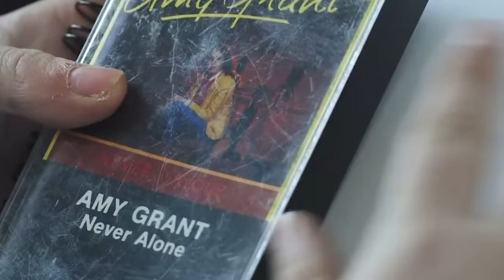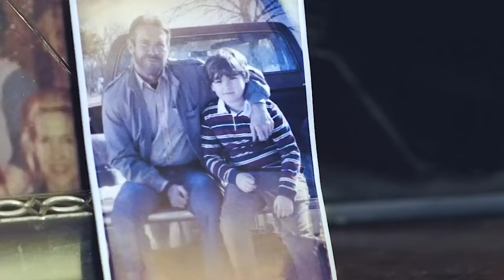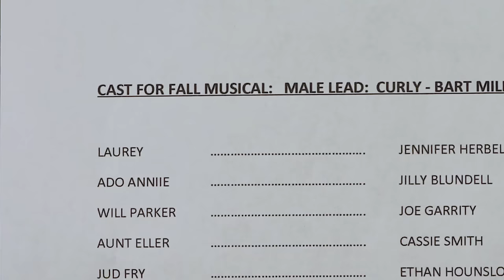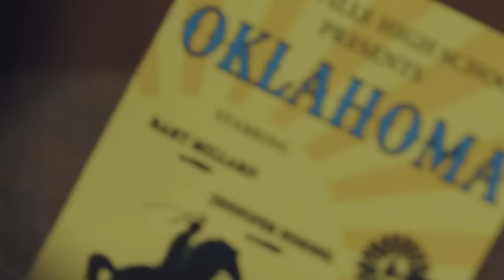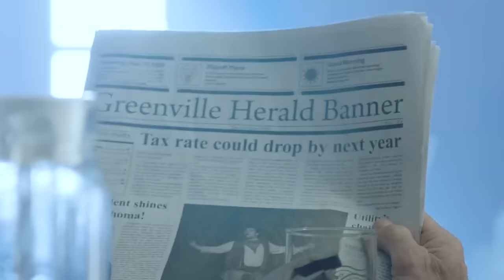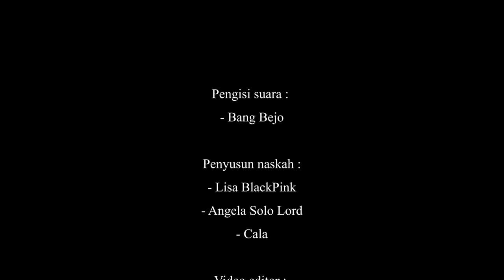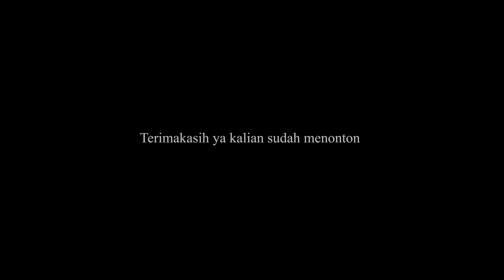Dihina Keluarga Karena Cuma Tukang Kabel, Ternyata 1 Tahun Kemudian Jadi Artis Kaya Raya - Alur Film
Film bercerita tentang perjungan seorang tukang kabel yang di perlakukan keras dan buruk oleh sang ayah namun dia mampu membuat ayahnya terdiam dengan kesuksesan yang dia raih.

bang bejo sampe gak kuat nahan tangis haru :')